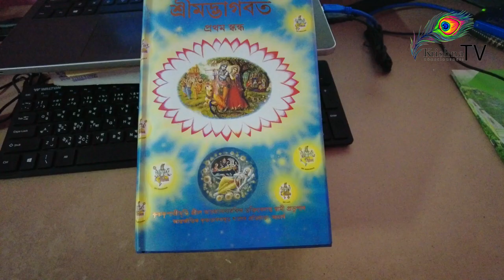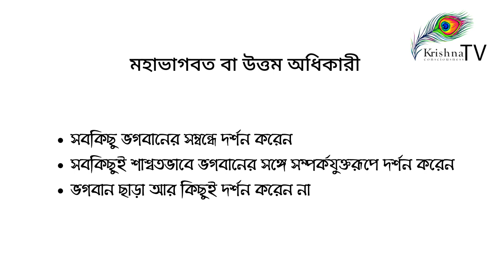জেনে নিন, আপনি কোন স্তরের ভক্ত !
Below are links to some more videos from our channel.
আমাদের চ্যানেল এর আরো কিছু ভিডিও এর লিংক নিচে দেয়া হলো !!